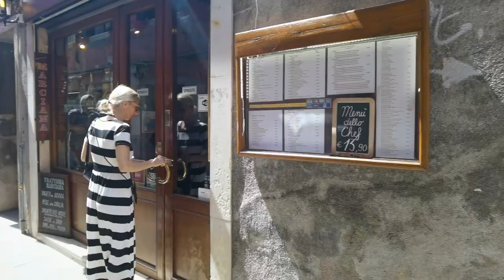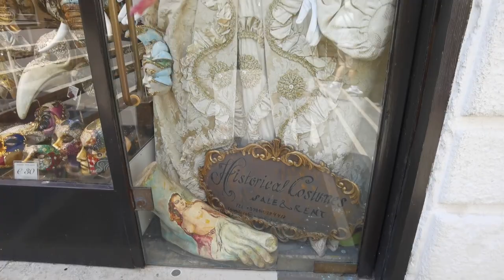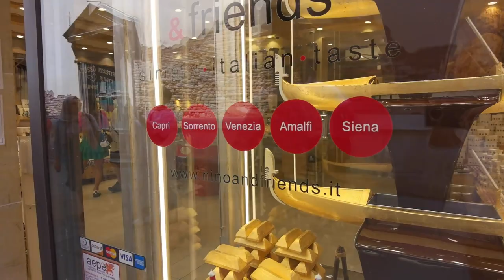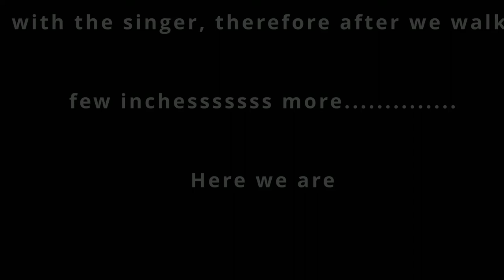O Sole Mio...🎵🎶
Follow Sharlene to search for a handsome Gondolier in Venice 😎❤️

TRAVEL VLOG in Venice, Italy